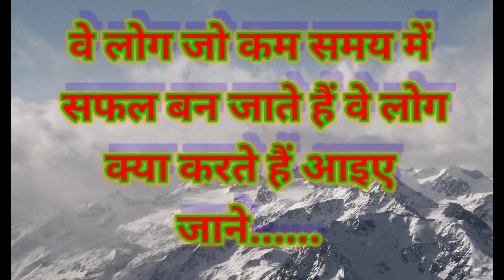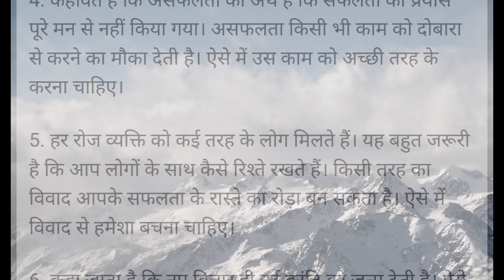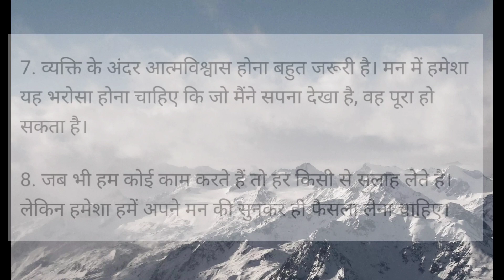सफलता की राह success is butiful life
सफलता की राह
success is butiful life